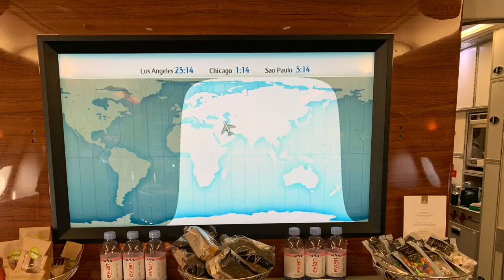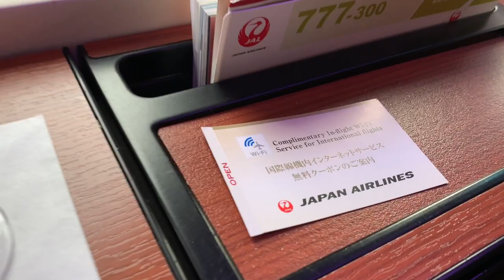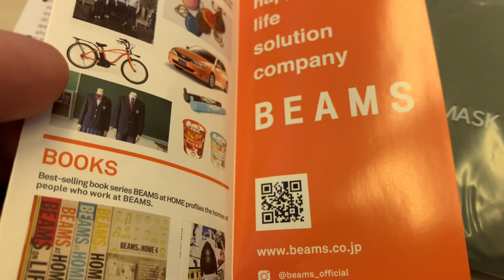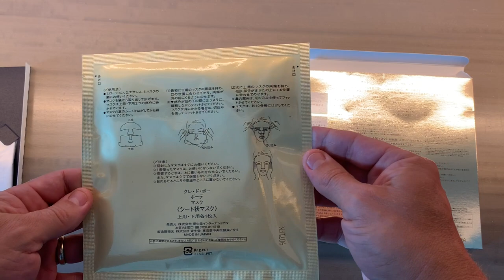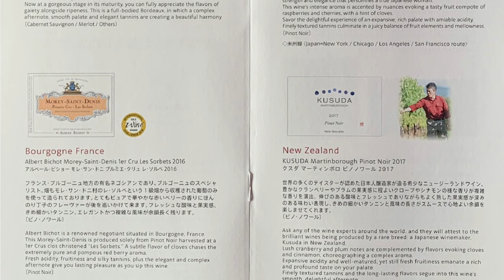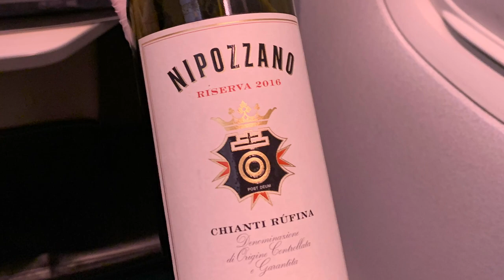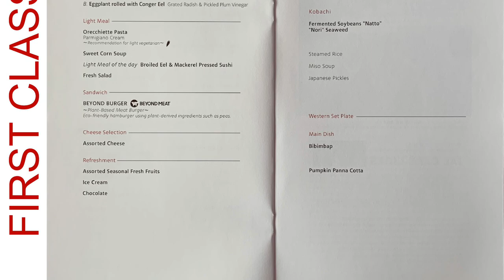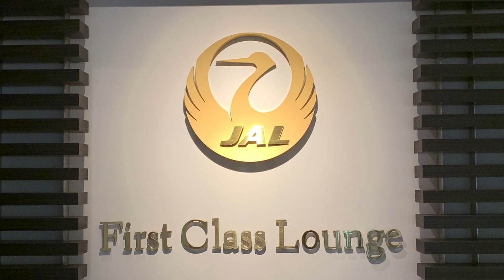First Class vs. Business Class comparison, JAL ORD-NRT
First Class versus Business Class.  How do they compare?  In this in depth flight review I’ll do a side by side comparison review of the First Class and Business Class experience on JAL, Japan Airlines, on the same flight, different days, from Chicago O’Hare ORD to Tokyo Narita NRT on JL 8009.  See how the food, wine, sake, and onboard product compares in both classes of service.